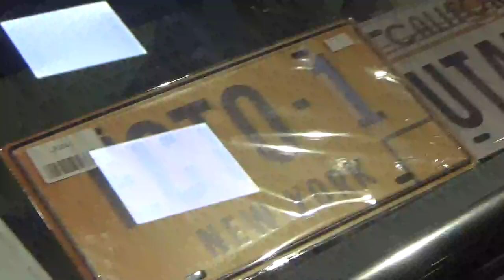Nuevamente en la pista de Autopista 84 en el Mall Paseo Quilín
Esta vez vende nuevas y muchas novedades bastante interesantes para mi como fan de los automóviles y la Fórmula 1 que algún día quisiera adquirir

Mall Paseo Quilín Peñalolén Américo Vespucio Sur Santiago de Chile 14 de Abril 2023